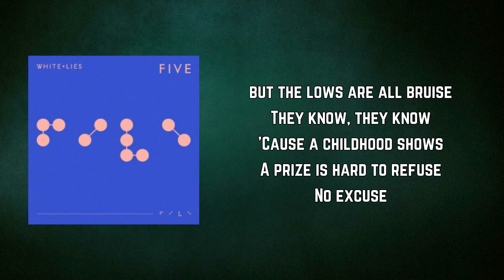White Lies - Denial (Lyrics)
Denial by White Lies
Album: FIVE

Denial Lyrics:

You look from the roof to the smoke on good nights
Tall dreams at the beck of the stars seem alright
Your heart aglow
'Cause you know, you know
It was all raised up for your life
For your eyes

You live in the quiet that was sewn for good wives
Four kids - with the cat, might as well be called five
It's all for show
The city winks at your smile
It's your style

You know it's not denial
Not denial, not denial
Time is a fickle thrill
It's not denial, not denial
And there's a kind of heat
You leave behind when you go
It's not denial

You lust for a love with the feel of old shoes
Great highs never brand, but the lows are all bruise
They know, they know
'Cause a childhood shows
A prize is hard to refuse
No excuse

You swear you'll come home in the week of New Year
No leaves on the oaks, oh, the past is too near
How they miss you so
Wish you all the best with old tears
With old fears